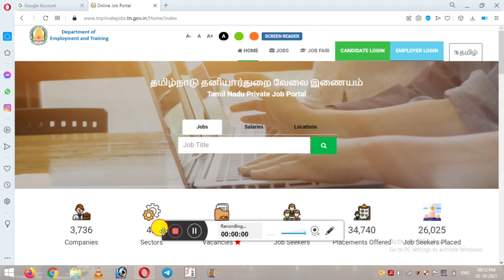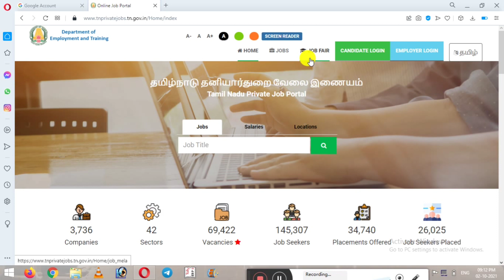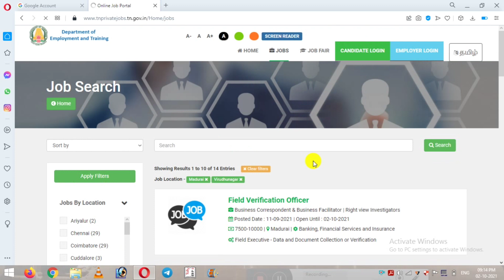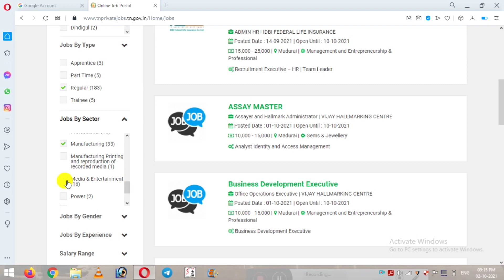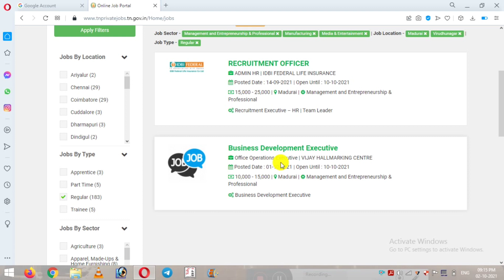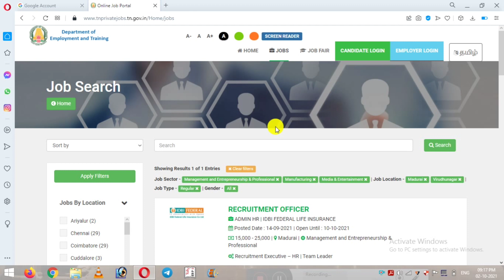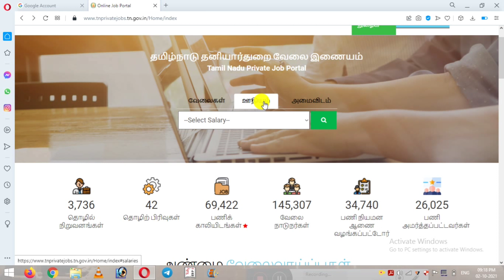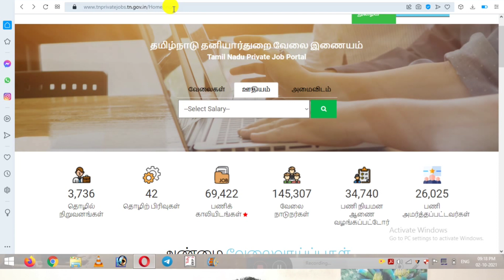How to apply private jobs in tamilnadu govt official website? I AK Info Tamil Tech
நண்பர்களே!
 இந்த வீடியோவில் தனியார் துறை வேலைக்கு விண்ணப்பிப்பது எவ்வாறு என்றும் தமிழக அரசு  தனியார் வேலை வாய்ப்பு இணைய தளத்தில் எவ்வாறு கணக்கு துவங்குவது என்றும் பேசியிருக்கிறேன்.

# tnprivatejobs.tn.gov.in

how to apply tnprivate jobs
how to apply tnprivatejobs.tn.gov.in
private jobs in tamil
tamilnadu private jobs portal
tn private jobs
tamilnadu jobs

𝗖𝗹𝗶𝗰𝗸 🔔𝗜𝗰𝗼𝗻

▶️ 𝗔𝗞 𝗜𝗻𝗳𝗼 𝗧𝗮𝗺𝗶𝗹 𝗧𝗲𝗰𝗵